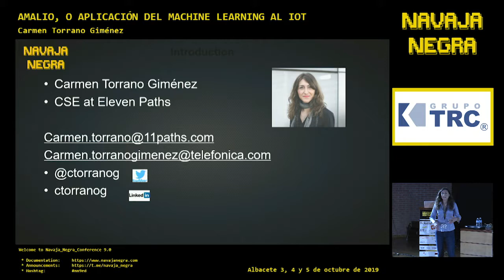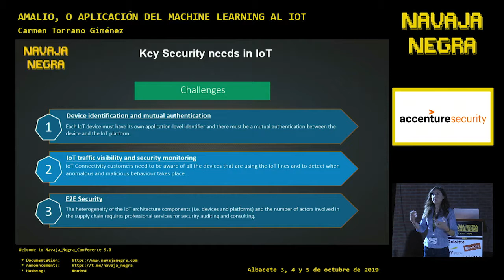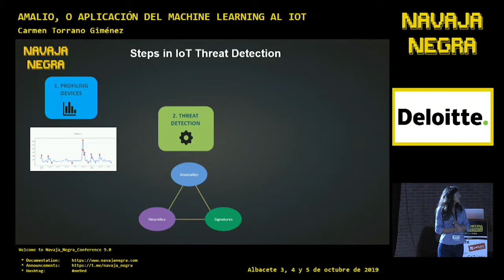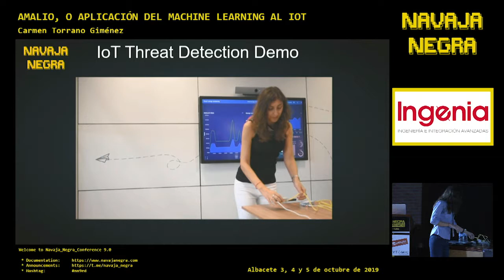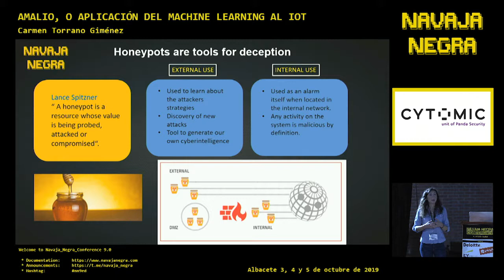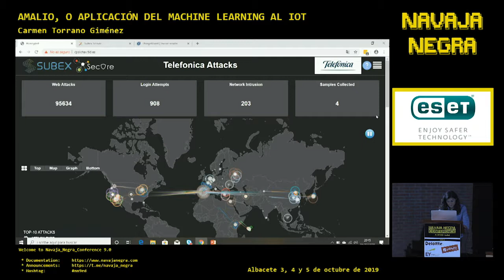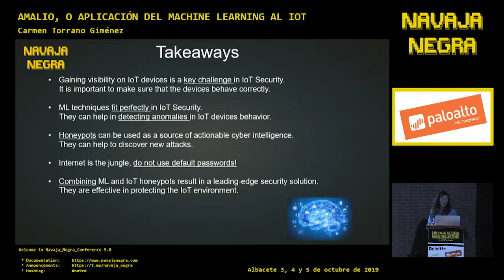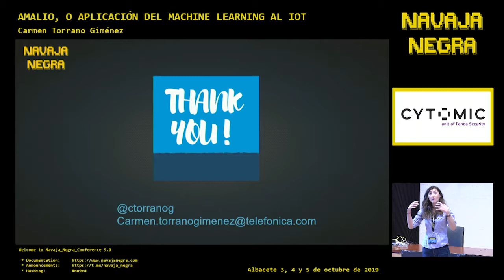Navaja Negra 9 - Amalio, o aplicación del machine learning al IOT - Carmen Torrano Giménez